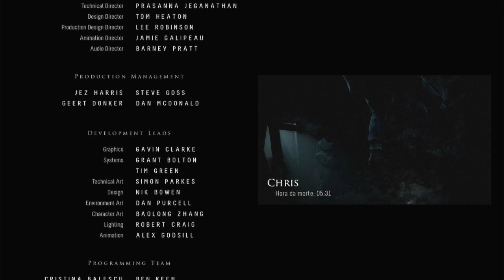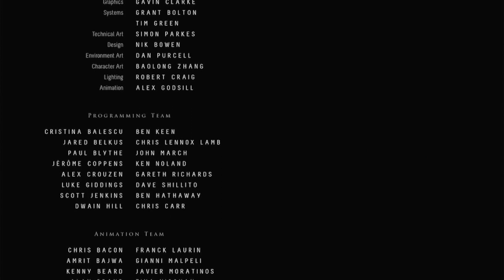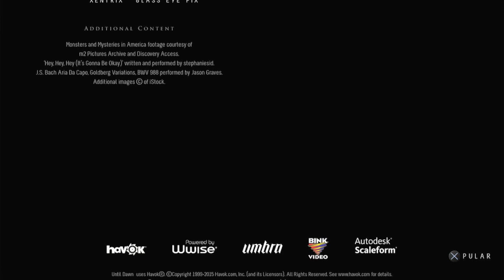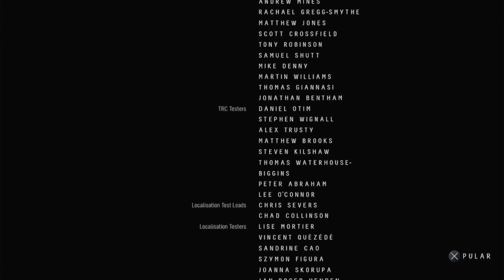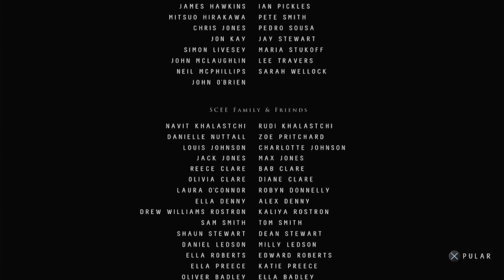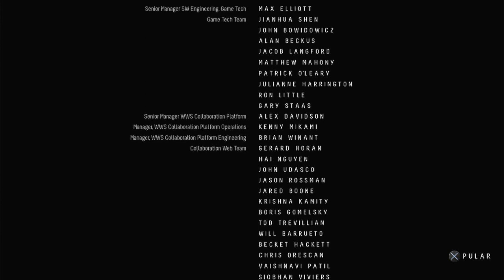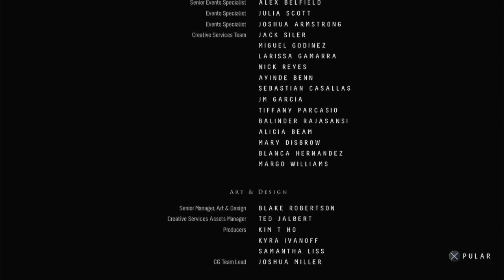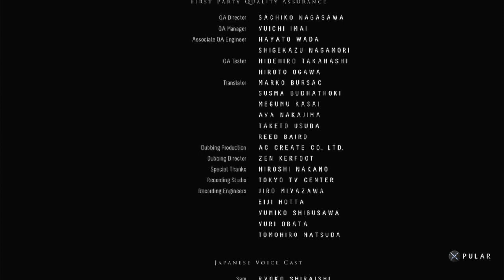Until Dawn - FINAL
Gameplay de Until Dawn Jogando Coop
Jogo Exclusivo de PlayStation 4